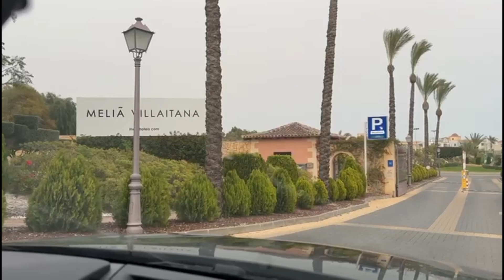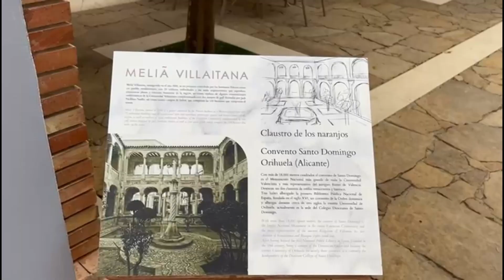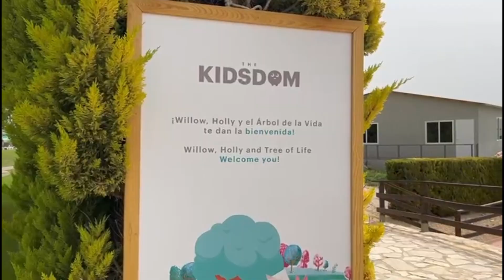MELIA VILLAITANA | BEST ALL INCLUSIVE FOR FAMILIES | BENIDORM | COSTA BLANCA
Welcome to our latest video on the impressive 5 star Melia Villaitana located in Benidorm, Alicante.

Nestled between two fantastic golf courses. The hotel boasts spectacular lagoon pools, fine Mediterranean and International cuisine, an artificial beach with golden sands. Families are sure to enjoy an unforgettable holiday.

The Mosaico restaurant features a rich buffet of varied flavours at meal times, with a beautiful terrace area that overlooks the poolside for a spectacular view. Guests also have the options of Mediterranean restaurant Papa Mambo, Italian at Casa Nostra, and Spanish tapas at Bar La Tasca.

The hotel boasts five outdoor swimming pools including a large lagoon-style pool with a small artificial beach. Sporting facilities include a gym, six paddle tennis courts, two tennis courts, and two 18-hole golf courses. The waterpark and splash park offers fun for the whole family, including a kids' area with mini slides and a splash pad!

Happy Travels